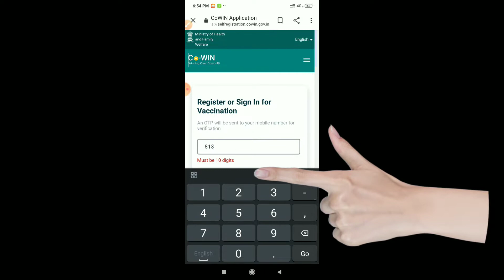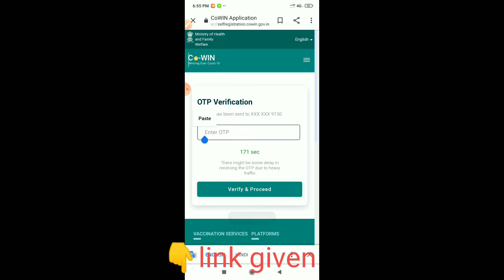How to download international vaccination travel certificate|Travel certificate kaise download|2022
How to download international vaccination travel certificate | international travel vaccination certificate Kaise download kare |2022|